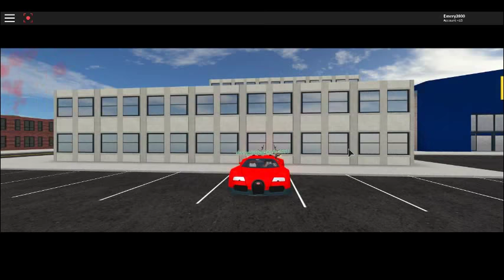ROBLOX Productions - Red Buggati (OFFICIAL Music video)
shout out to my brother he was recording this _get that fire merch and join my bros group